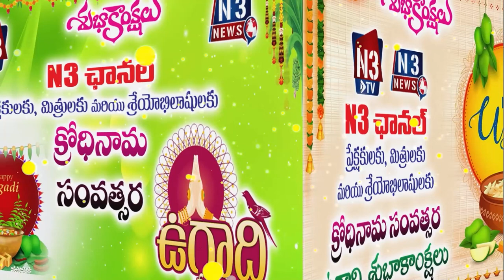ప్ర‌జ‌లు పోలీసుల‌కు స‌హ‌క‌రించాలి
- ఎన్నిక‌లు పూర్త‌య్యే వ‌ర‌కు పోలీసులు అప్ర‌మ‌త్తంగా ఉండాలి
- జిల్లా ఎస్పీ కే ఆరీఫ్ హాఫిజ్‌
- వెంక‌టాచ‌లం టోల్ ప్లాజా వ‌ద్ద వాహ‌నాలు, పోలీసుస్టేష‌న్‌ త‌నిఖీ చేసిన ఎస్పీ